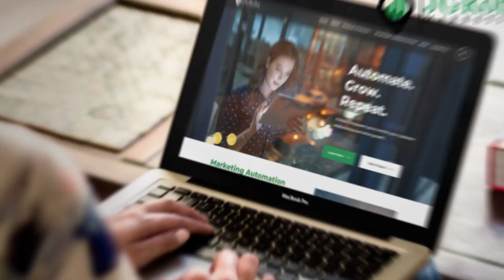JGRobo Marketing, Inc. - Infusionsoft Certified Partners - Spam Trap Detection Software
- JGRobo Marketing, Inc: Leaders in marketing automation.

Founded in 2014, we are leaders in the development of advanced lead/marketing automation products and services.  We specialize in the integration of a diverse range of systems into popular CRMs and marketing automation platforms, empowering our clients with the benefits of improved lead/contact validity, cloud telecommunications capabilities, comprehensive reporting, and customized processing.

While much of our work involves Infusionsoft, in our role as an Infusionsoft by Keap Certified Partner, we have also integrated our products and worked with with many other CRMs and platforms, including Greenrope, ActiveCampaign, Ontraport, Salesforce, and a range of bespoke systems.